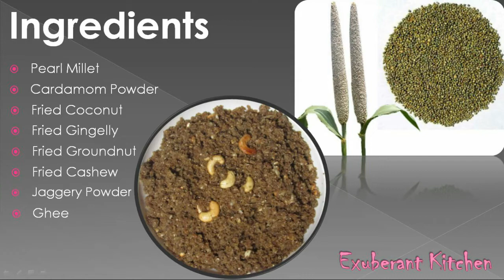Village Pearl Millet puttu/ கிராமத்து கம்பு புட்டு/ Quick Evening Snack/Breakfast recipe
This video  will shows you the easiest method of preparation of Pearl Millet puttu.This is very helpful to get all kinds of nutrients in our body.